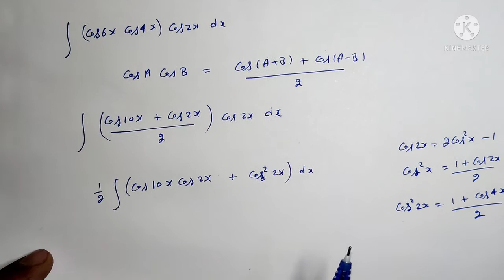Class 12th Exercise 7.3 (Q 1 to Q 5) | Integrals Class 12 | Class 12 Maths Chapter 7 | NCERT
In this video, you are going to learn Class 12 Maths Chapter 7, Exercise 7.3 (Q. 1 to 5 )